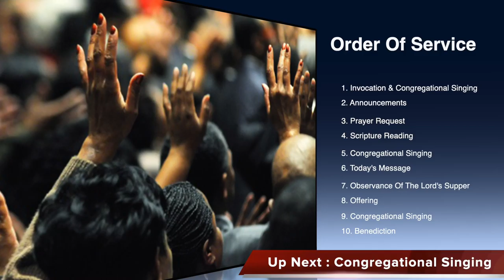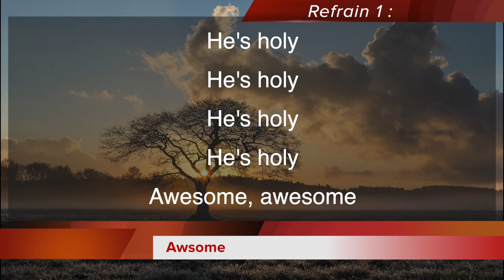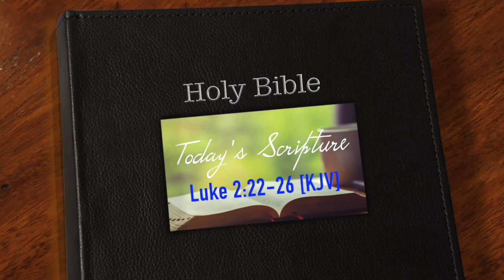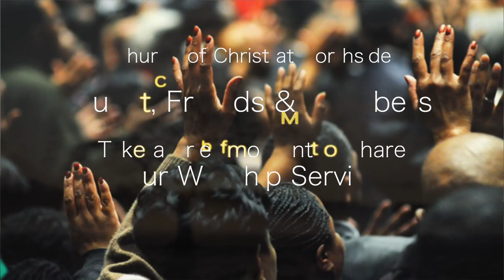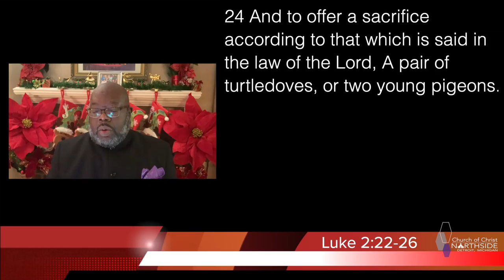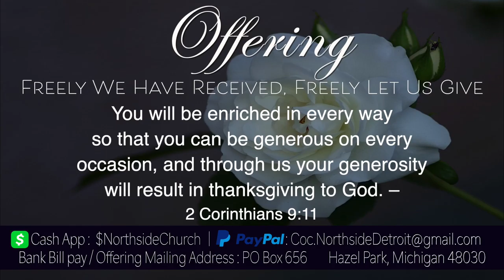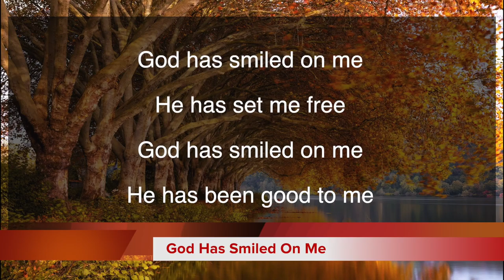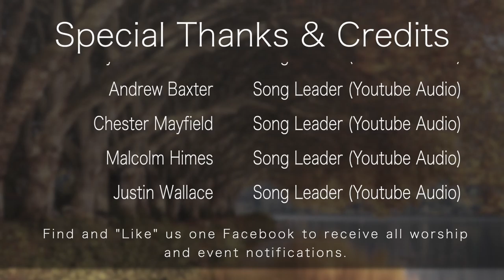Praise the Lamb! - John H. Mayberry, Jr.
December 27, 2020: Praise the Lamb! - John H. Mayberry, Jr.